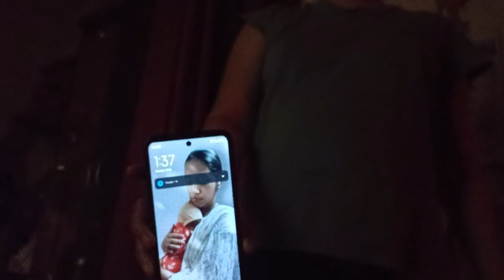Puja Chi Bhayanak Doke Dukhi 😰 | Baby Chya Zopechi Tayari Kon Karnar ? 😓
Hie Mitranno,
Aaj MahaShivratri cha Divas ekdam shant Ani chaan challela tar achanak ratri Puja cha doka dukhu lagla mag Tey kasa Kami kela Ani kasa Tila bara watla ,tyaat Tila aaram hava hota mhanun baby chi zopaichi Kashi zali koni Keli he vlog madhey nakki pahi..

Baiko chi tabiyat kharab
Migrain ahe ki acidity
Wife's Headache
Baikochi doke dukhi thambavne
Eno Gelusil Amrutanjan Electral Powder cha asar
Baby chi tayari karna
Vadil balachi kalji kase ghetat
Balacha daiper change kela
Baby night care
Baby night routine
Balacla ratri kasa zopavla
MahaShivratri cha upwas
MahaShivratri Night
Himala Daiper Rashes cream
Huggies daiper